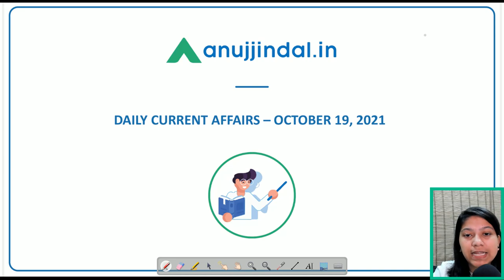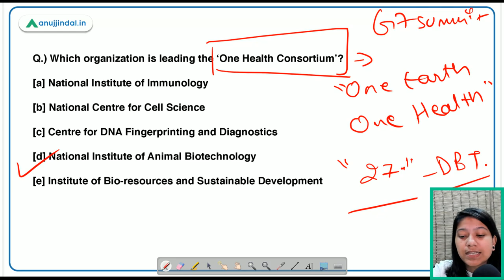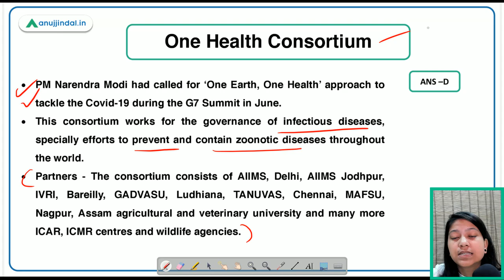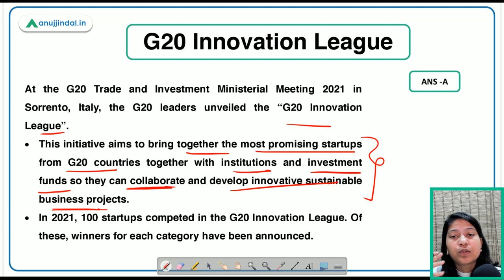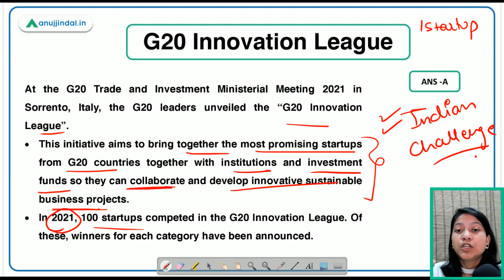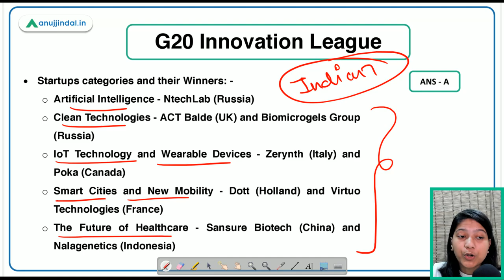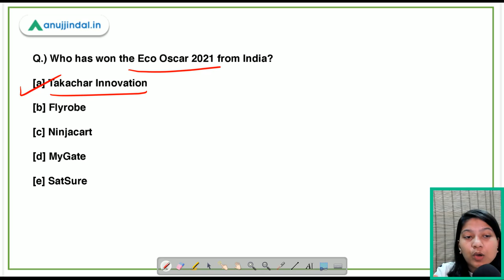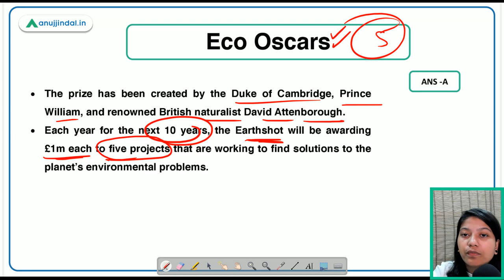RBI SEBI & NABARD | Daily Current Affairs| One Health Consortium | 19th October | Neha Gupta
In this video, I will discuss the One Health Consortium, 'MyParking' App, Yudh Abhyas 2021, G20 Innovation League, IMF’s Annual Report on India, Eco Oscars Awards. A lot of interesting and enlightening stuff is waiting for you. So, join in to learn something new!!